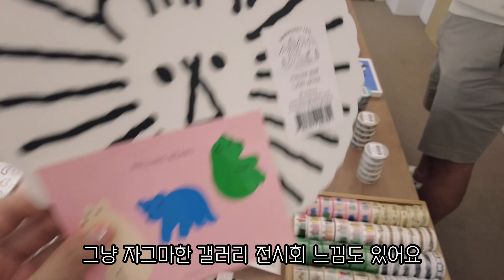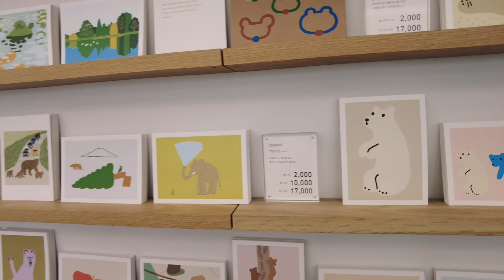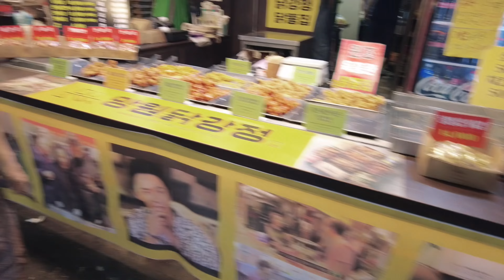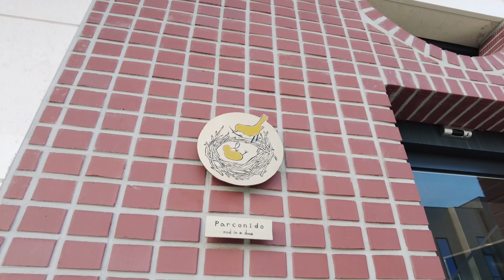일상브이로그/vlog/웜그레이테일/망원시장투어/장기동초밥집/파르코니도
웜그레이테일 - 02:04
망원시장투어 - 04:00
망원시장과일가게 - 05:51
장기동초밥집 - 07:52
파르코니도 - 08:31

CREDIT

01 Oneul-Morning Peppermint
05 Oneul-Miracle Morning
06 Oneul- chocloate world